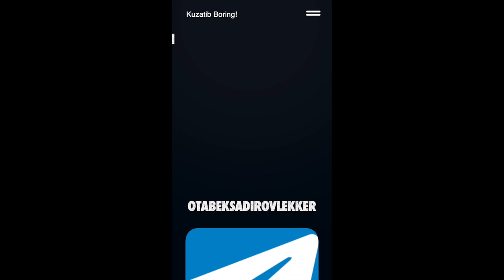New Yorkdagi "Tashkent Supermarket"ning narx-navolari 🇺🇸🇳🇱🇺🇿